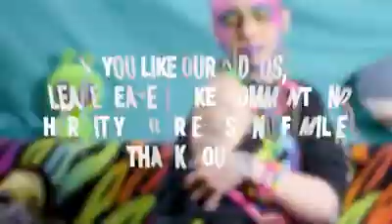I will make youtube top 10 videos and video editing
Do not make audio calls, only messages. Thank you